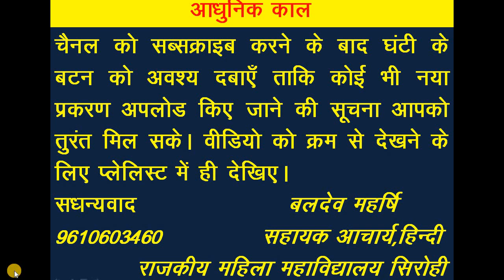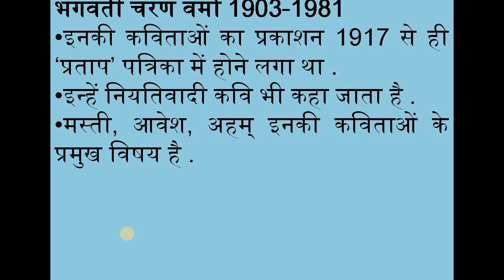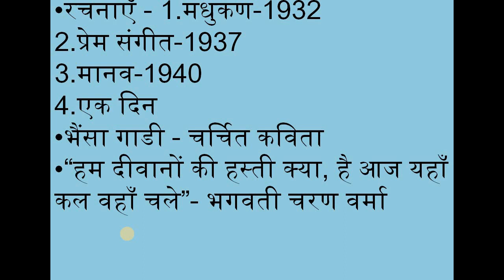हिंदी साहित्य का इतिहास, आधुनिक काल-39, प्रेम और मस्ती का काव्य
me apne youtube chennal HINDI SAHITYA BY ASST PROFESSOR BALDEV MAHARSHI par bharat ki hindi sahitya se sambdhit sabhi compitition ki tayari hetu margdarshan v notes deta rahunga. is youtube chennal par hindi sahitya ka itihas full notes ke sath karwaya jayega . ras chhand almkar shabd shakti k sath sath bhartiya evm paschatya kavyashashtra bhi pdhaayaa jayega. is video प्रेम और मस्ती kavya kI visheshtaon pr vichar vimrsh kiya gaya  ha. ummeed ha yah video aapke liye hindi sahitya ki  teyari me sahsayak hoga.

books
1- hindi bhasha ke  liye
      1 hindi bhasha- dr hardev bahri
       2 hindi bhasha : udbhav evm vikas- hetu bhardwas
2 paschatya kavyashashtra ke liye
      1 paschatya kavya shashtra- devendra nath sharma
      2 paschatya kavyashashtra : adhunatan sandrbh- dr satya dev mishra
3- bhartiya kavya shashtra ke liye
     1 bharrtiya kavyashashtra- bhagirath mishra
      2 reetikavya ki bhumika- dr nagendra
4 paschatya evm bhartiya kavyashashtra ke liye
      1 paschatya evm bhartiya kavyashashtra - satyadev choudhary
                                                                                   shanti swroop gupt
       2 bhartiya v  paschatya kavyashashtra  tatha hindi aalochna - ramchandra tiwari
5 hindi sahitya ka itihas k liye
       1 hindi sahitya ka itihas - ramchandra shukl
        2 hindi sahitya ka udbhav v vikas - hajari prasad dwivedi
       3 hindi sahitya ka doosra itihas - dr bachhan singh
      4 hindi sahitya ka itihas- dr nagendra , hardayal
 6 hindi gadya vidhaon ke liye
   1 hindi ka gadya sahitya - ramchandra tiwari
  2 hindi sahitya ka vastunishth itihas - govind pandey
                                                                        sarswati pandey
7 ras chhand almkar aadi k liye
       1 kavyang prabha - dr naveen nandwana
       2 ras chhand almkar prabodhika - reeta gour
       3 kavyang vivechan - hetu bhardwas